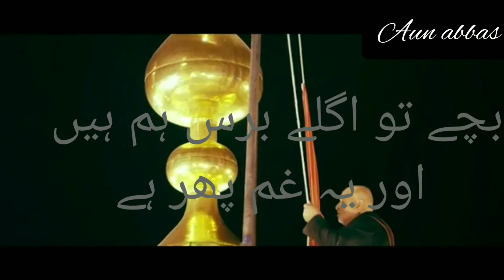chalen to agle baras hum hain | whatup status